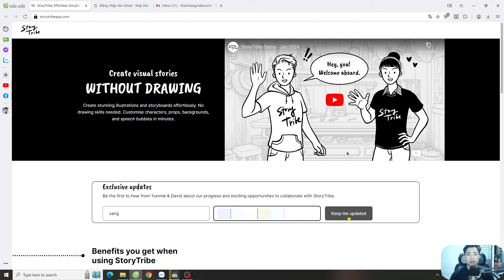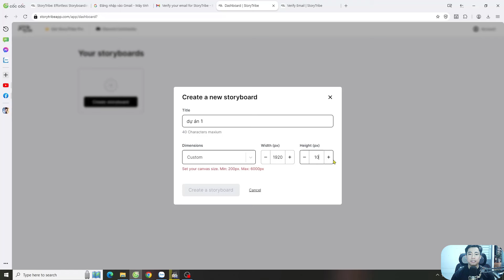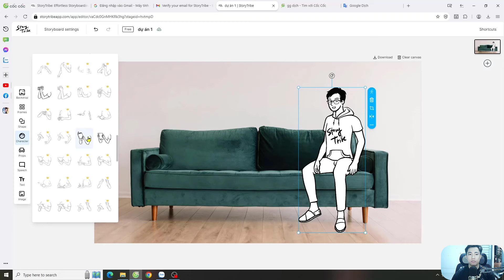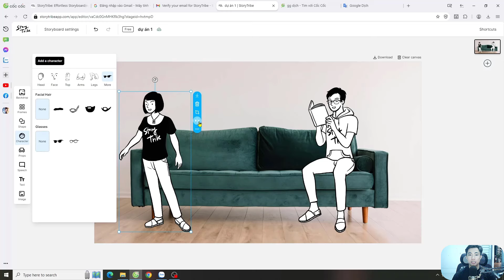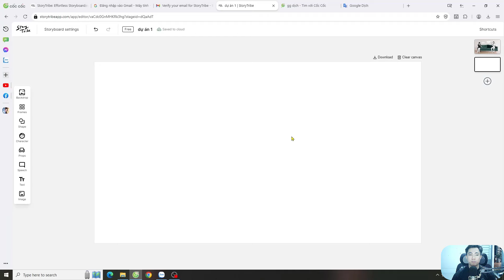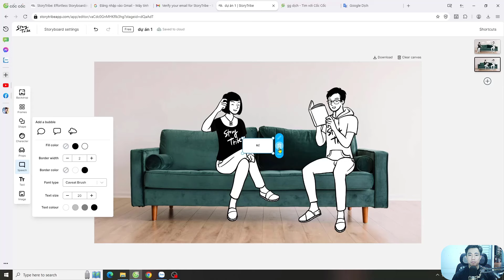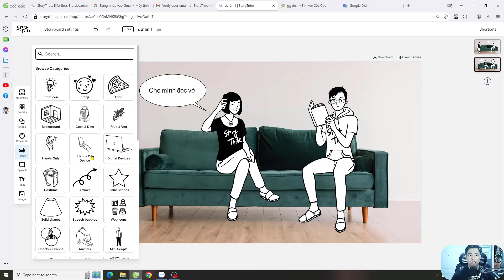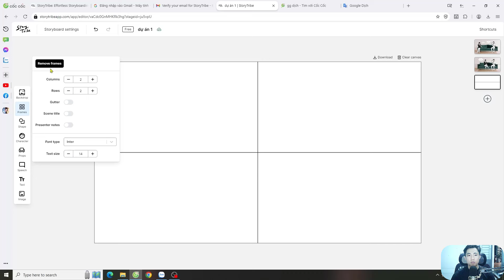Cách làm truyện tranh siêu đẹp mà không cần biết vẽ với storytribe miễn phí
làm truyện tranh hay làm video truyện tranh luôn là chủ đề khó bởi bạn phải bỏ công rất lâu mới tạo hình nhân vật và thiết kế bằng những phần mềm chuyên sâu, nhưng giờ đây với storytribe miễn phí, bạn hoàn toàn có thể vẽ tranh Storyboard một cách dễ dàng hoàn toàn miễn phí.
storytribe đang rất ưu ái cho bản miễn phí tại đây, nhanh tay để còn sử dụng miễn phí bạn nhé: